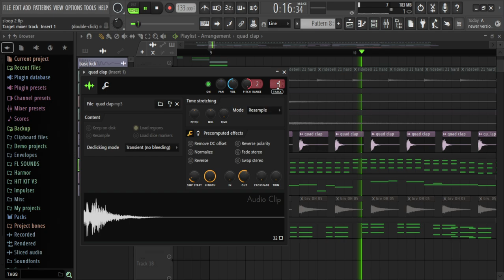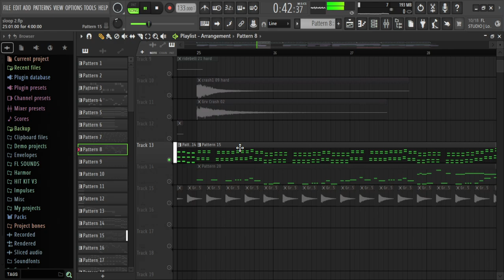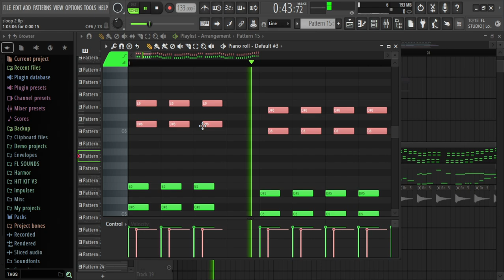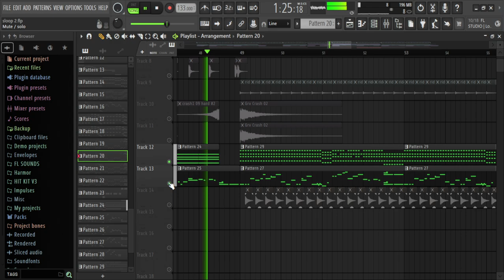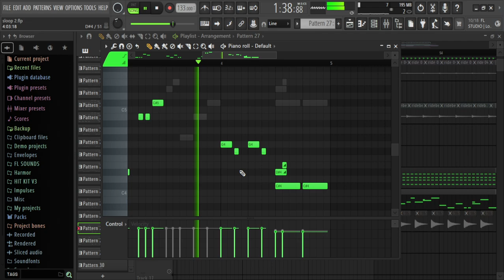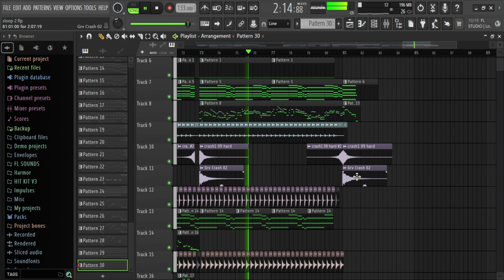the Sloop 2 dissection (no commentary no edits no money no life)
honestly this is more of a showcase but whatever and Uh maybe anarchy tomorrow idk probably not i am like actually so lazy